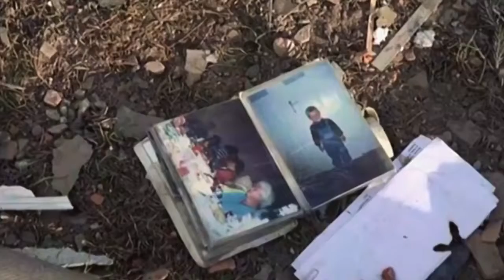Olena Zelenska, 🇺🇦 First Lady:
I want to bow to all of you - whether you are currently carrying a weapon or a child. Because you are the ones saving Ukraine and the whole World: this war is on the edge of Europe